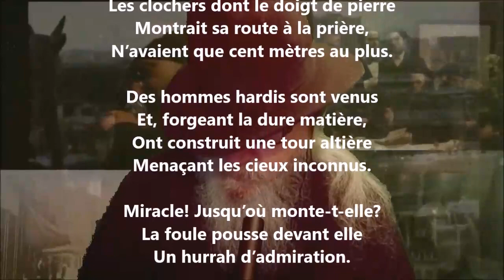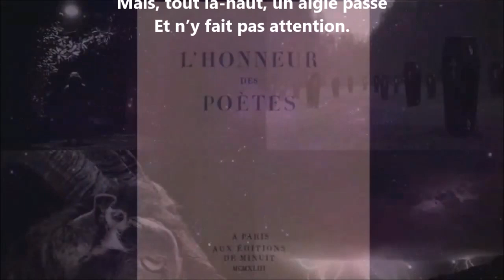La tour géante - François Coppée lu par Yvon Jean